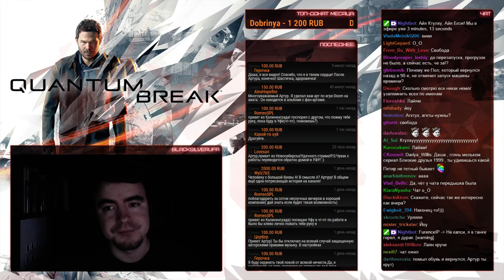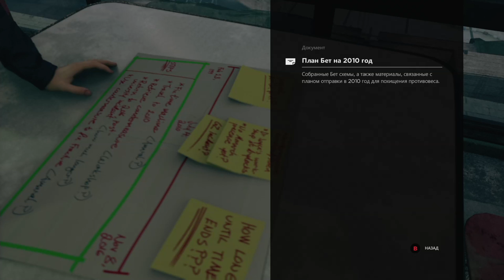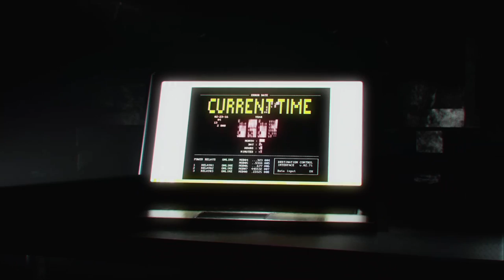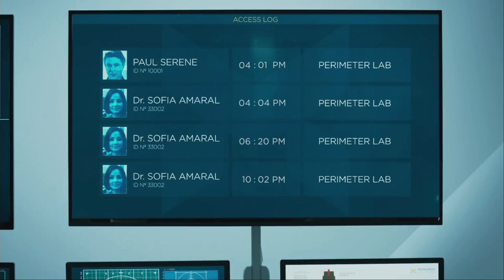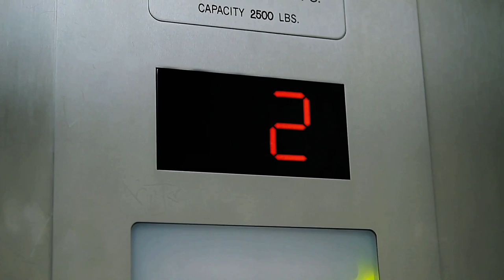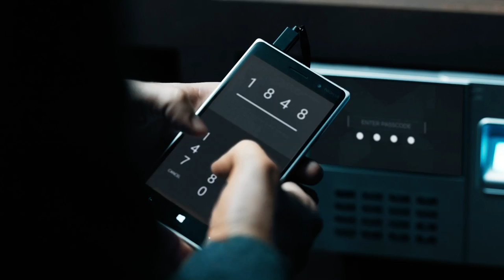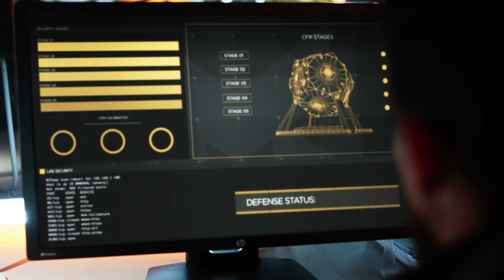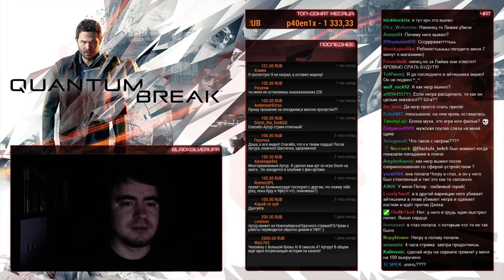ЗЛОЙ QUANTUM BREAK [PC] 06/04/2016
P.S. Я Не Артур, я просто перезаливаю его старые прохождения, которые были удалены. Вот причина почему были удалены видео (небольшой подкаст)